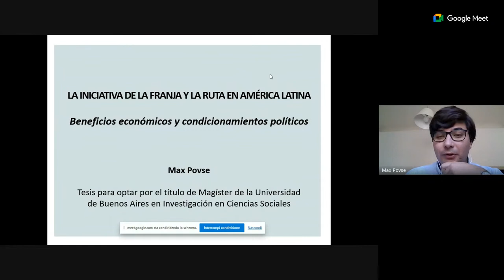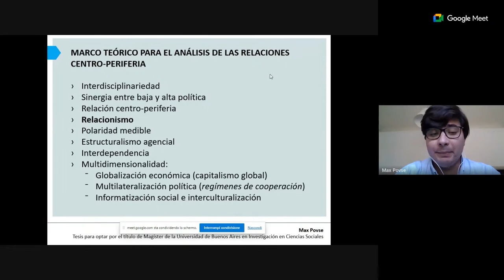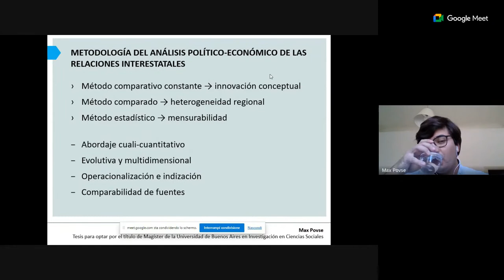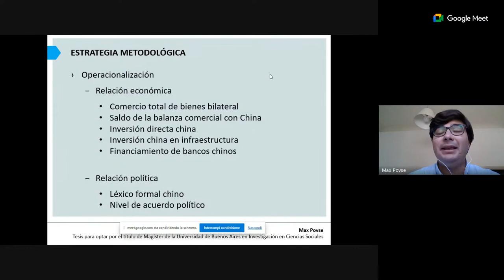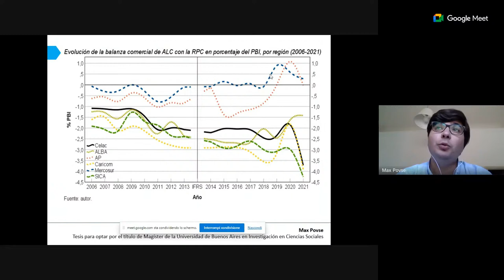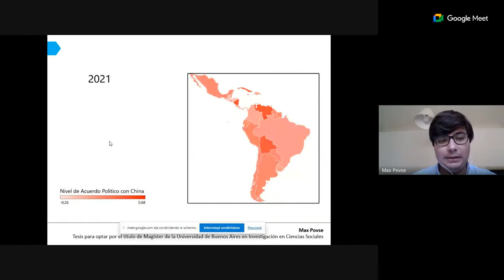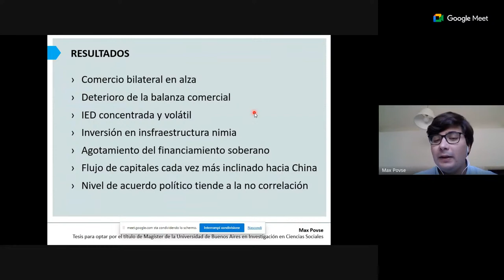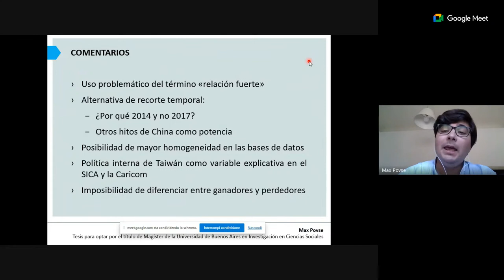MAESTRÍAS I Defensa de tesis de Max POVSE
TESISTA:  Max Povse
FECHA: 11 de octubre de 2023
PROGRAMA: Maestría en Investigación en Ciencias Sociales
LUGAR: Defensa de tesis realizada por sistema de videoconferencia
TÍTULO:  La Iniciativa de la Franja y la Ruta en América Latina y el Caribe. Beneficios económicos y condicionamientos políticos
DIRECTORA: Elsa Llenderrozas
JURADES: Eduardo Daniel Oviedo, Nadia Radulovich e Ignacio Villagrán